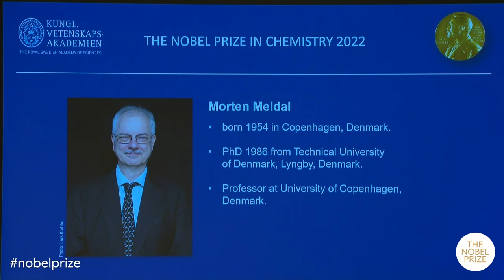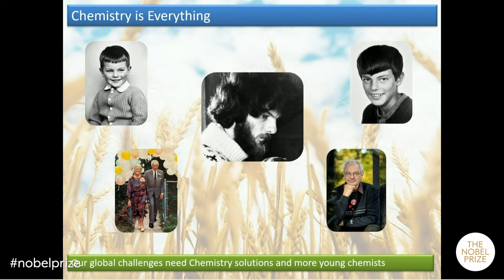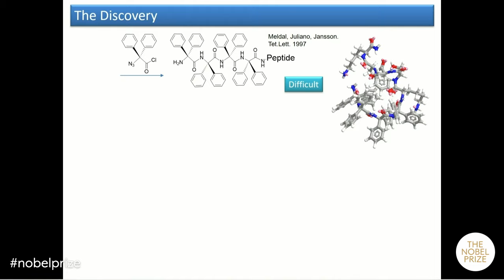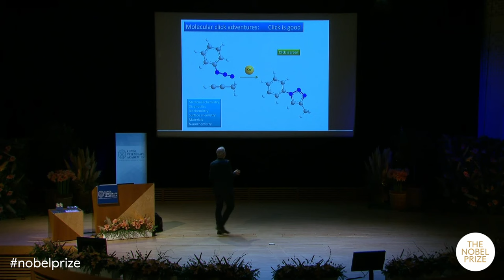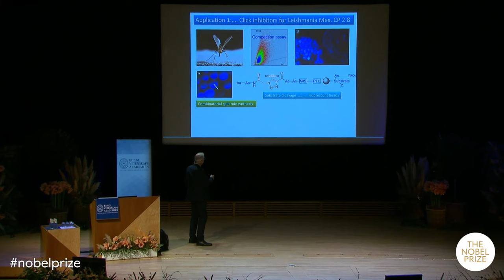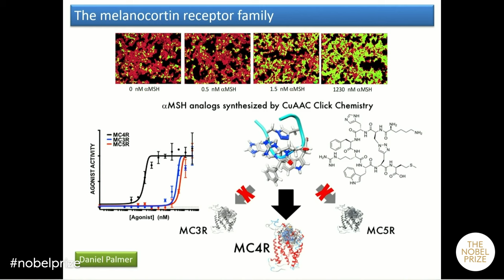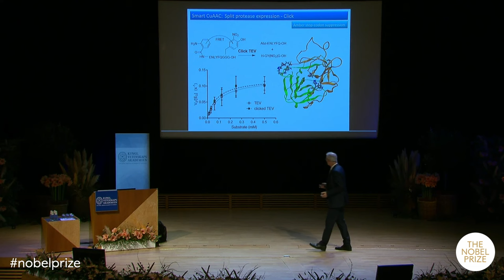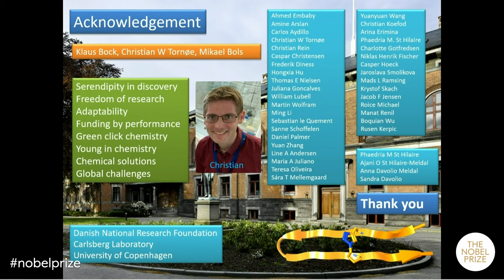Nobel Prize lecture: Morten Meldal, Nobel Prize in Chemistry 2022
Morten Meldal delivered his lecture "Molecular Click Adventures, a Leap from Shoulders of Giants" on 8 December 2022.

The Royal Swedish Academy of Sciences awarded the Nobel Prize in Chemistry 2022 jointly to Carolyn R. Bertozzi, Morten Meldal and K. Barry Sharpless "for the development of click chemistry and bioorthogonal chemistry"